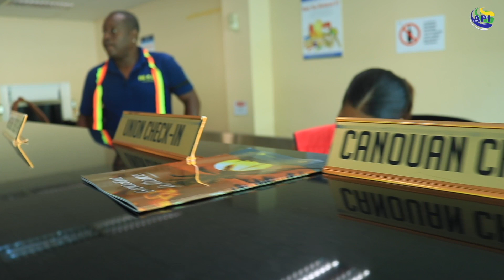Union Island Conch Fest Here We Come!